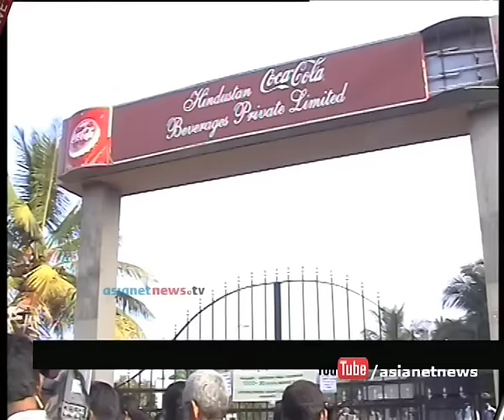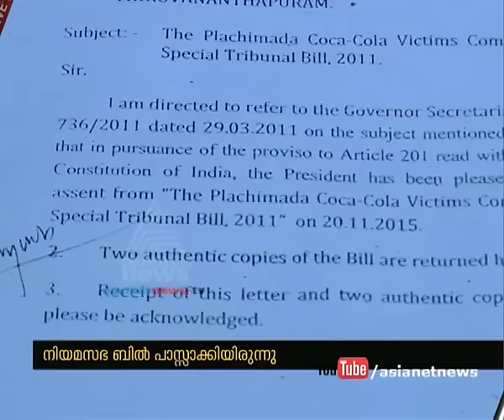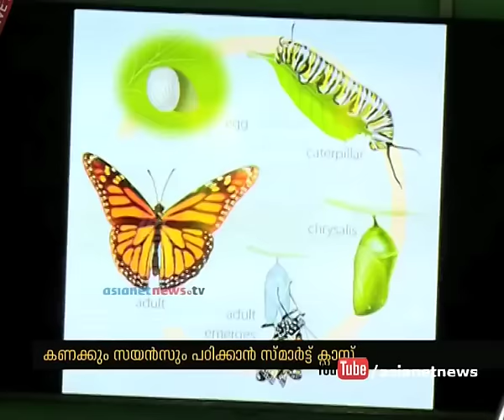Asianet News@1pm 2 Feb 2016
Top Stories:
1)Saritha in Solar Commission
2)Sex test on fetus could be mandatory, says Maneka Gandhi
3)PM offered to trade marines for proof against Sonia